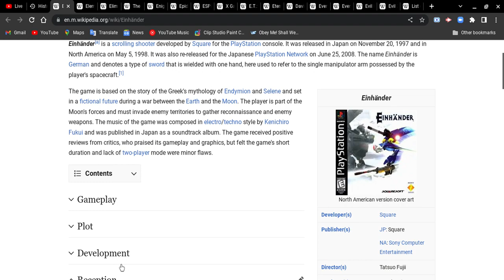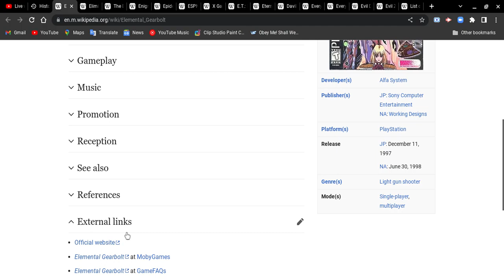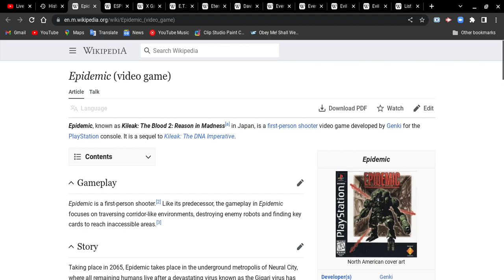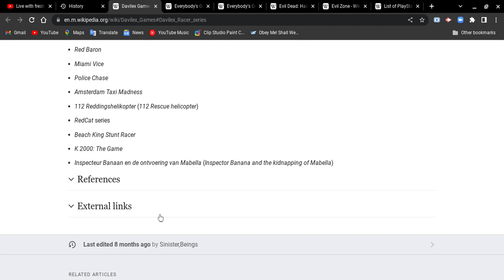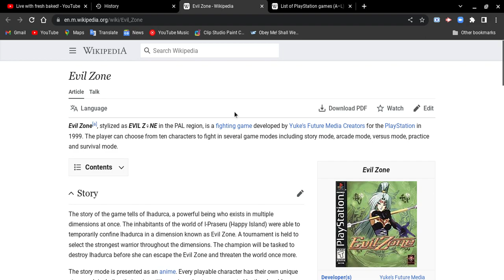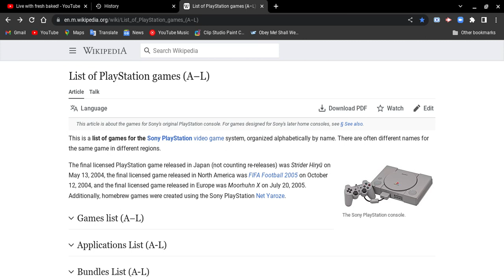List of PlayStation 1 games (A-L) pt 4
there are more videos coming up as well
Now the next video!